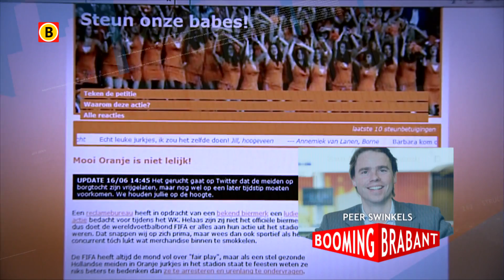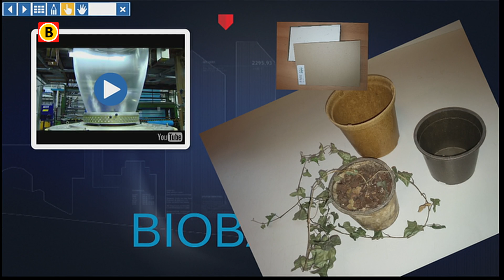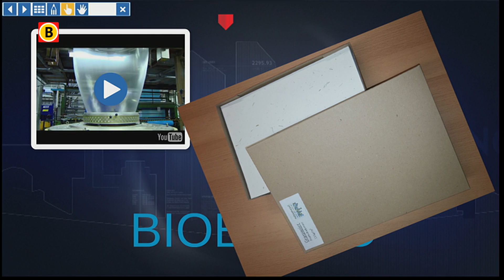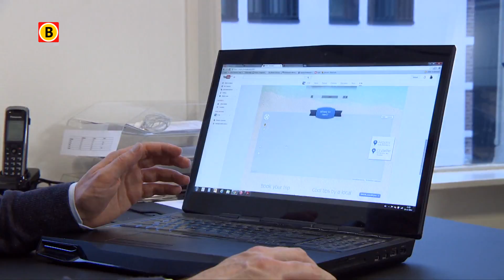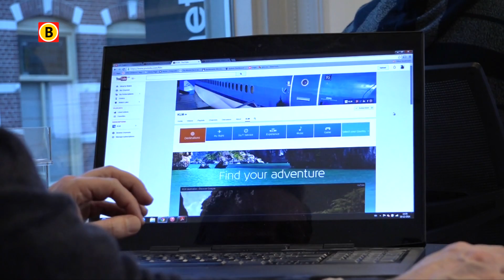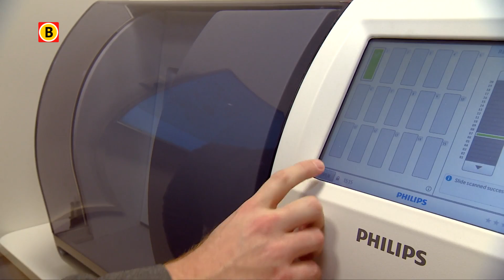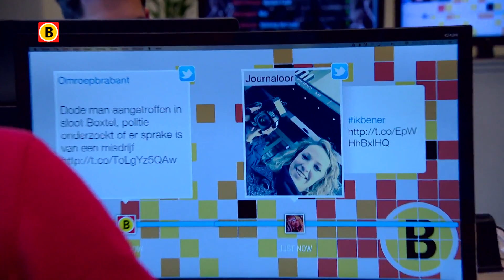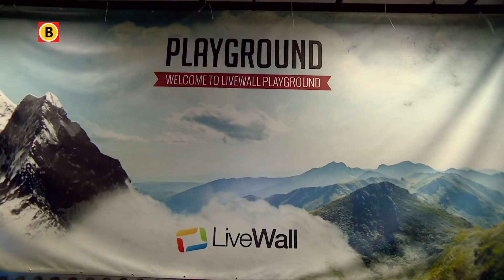Booming Brabant 22-01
Philips heeft de gloeilamp al een tijdje achter zich gelaten. Ook de belangrijkste uitvinding van het bedrijf de cd is niet meer. Tegenwoordig vaart het van oorsprong Eindhovense bedrijf een andere koers. Het vizier is, met behulp van de kennis van toen, op gezondheid gericht.